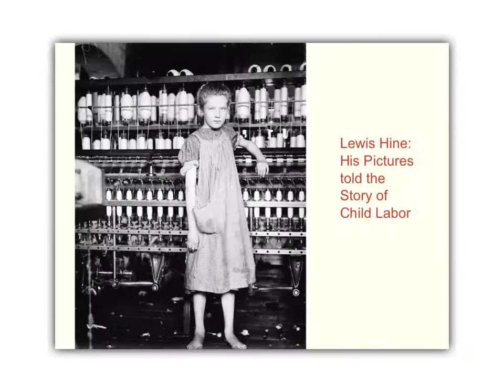Made with Explain Everything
Lewis Hine picture project